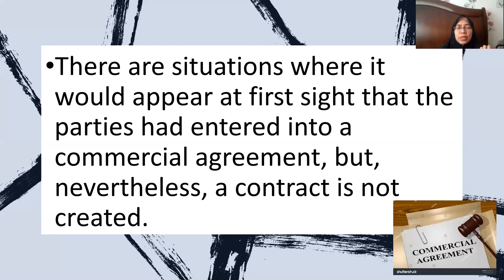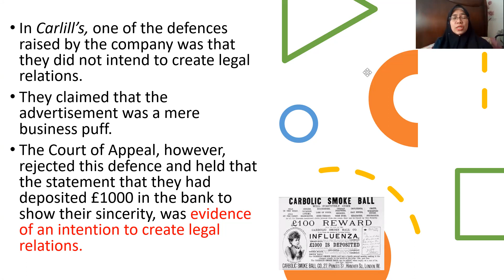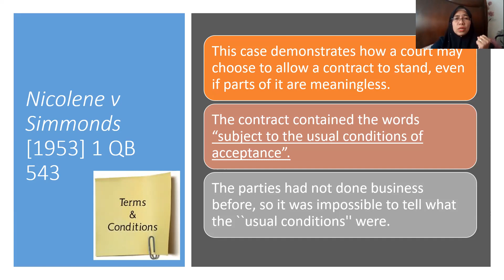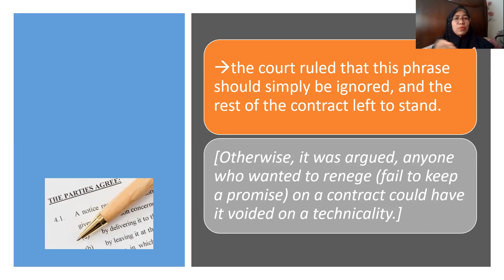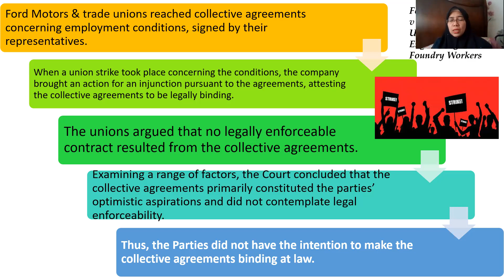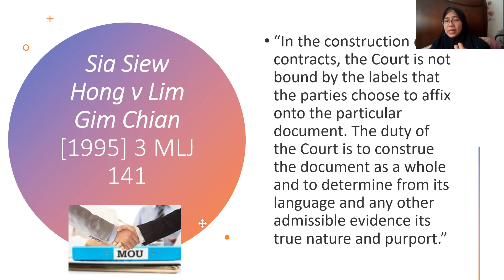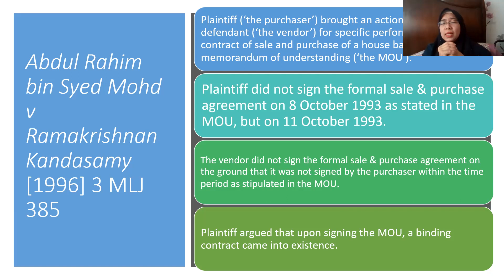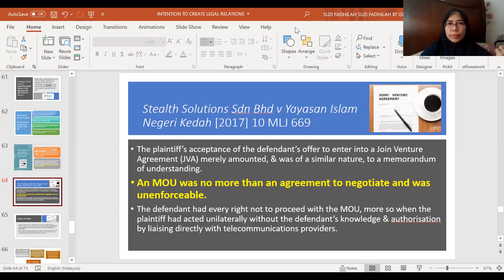intention part 4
Contract Law Lecture for the topic intention to create legal relation part 4